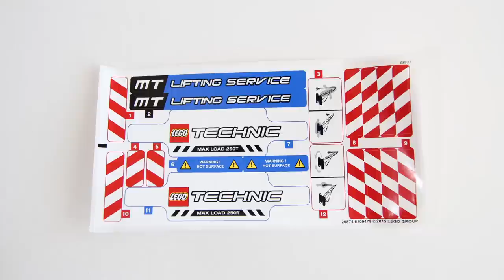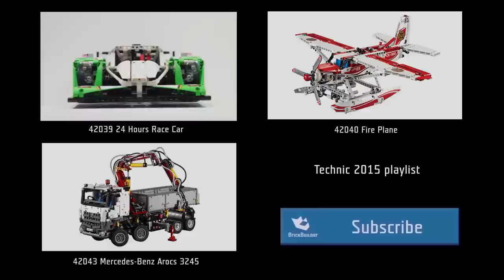LEGO TECHNIC 42042 Crawler Crane - Speed Build for Collecrors - Technic Collection (12/13)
LEGO 42042 Crawler Crane

Price per piece: 7.9p / 10.7c / 8.6c
Collection Technic 2015: This is one of 13 sets in this collection (october 2019)

Interestingness for collectors:
Features Power Functions motorized boom, winch, superstructure and caterpillar tracks

Interesting LEGO fact:
- The LEGO figurine Jar Jar Binks was the first minifigure to have a specially molded head.